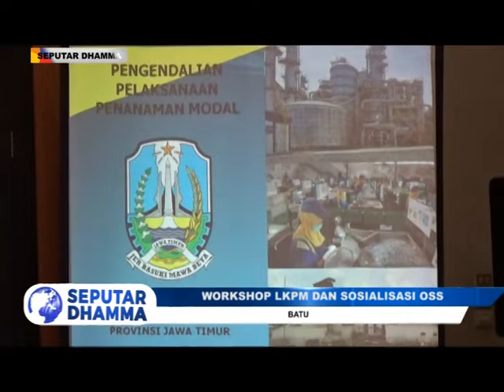SEG 1 SEPUTAR DHAMMA 26 APRIL 2019 REV